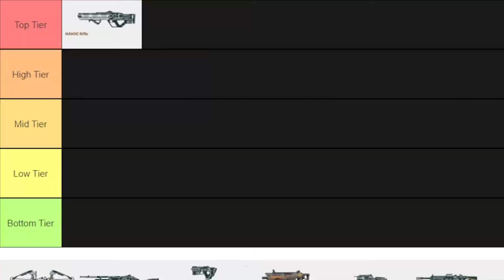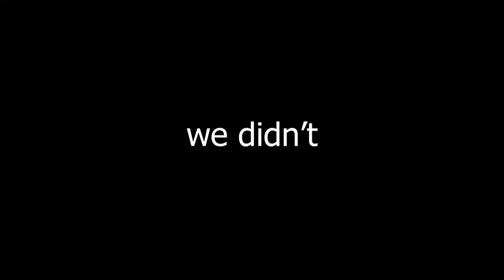Teaching my Friend the Apex Experience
Apex legends is a video games made by EA or otherwise known as electronic arts. I played with my friends mason and doodle. Teaching the ways of apex is what i've done for them. now it's their turn.

@bananaheadsupreme6151 Second Channel

@doodle3115 Max

@masonjahnke9906 Mason